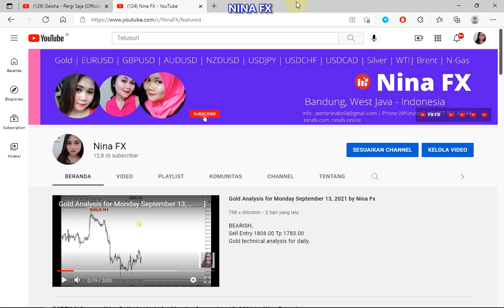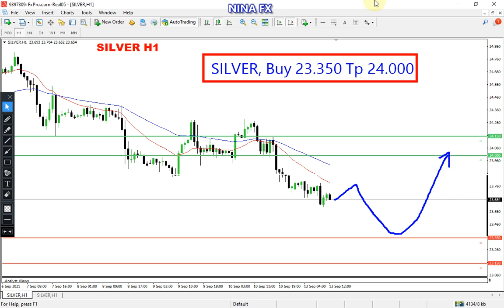Silver Analysis for Tuesday September 14, 2021 by Nina Fx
Buy Entry 23.350 Tp1= 24.000 Tp 2= 24.150